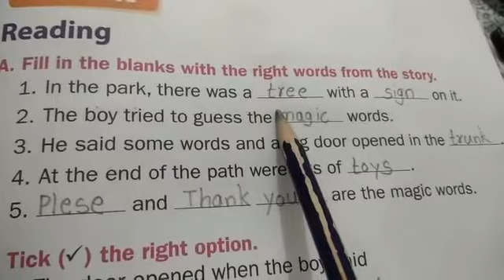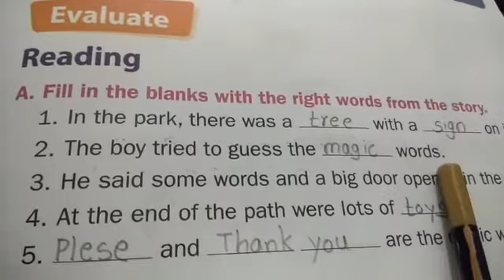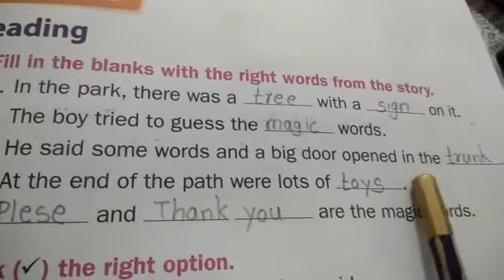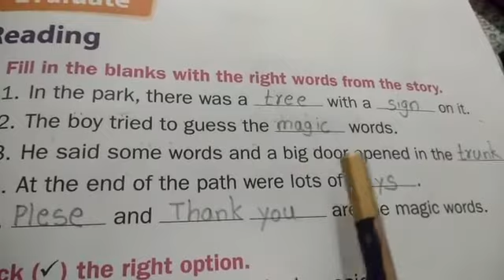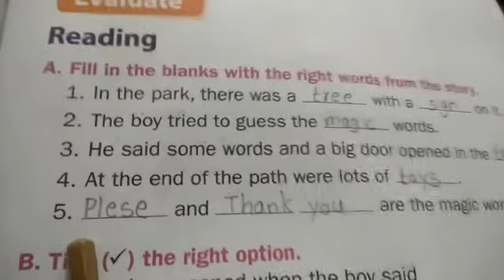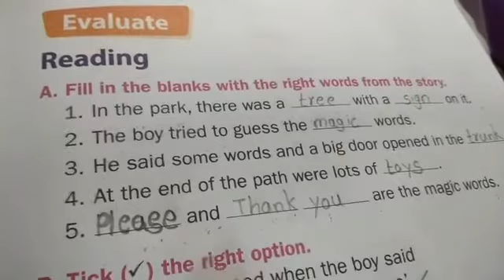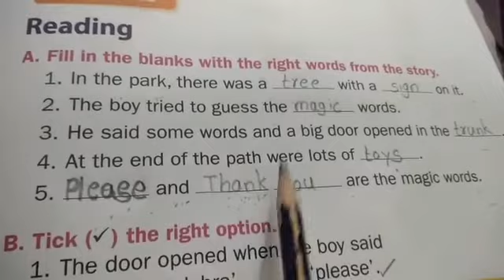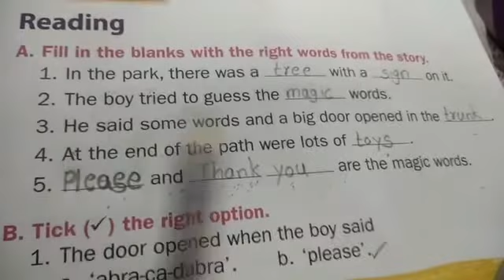1st Eng T2 Le-1 fill in the blanks, The Magic Tree